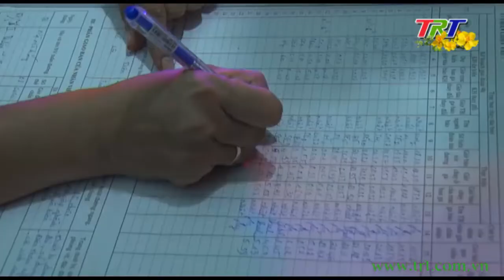Những người “không đón Tết”